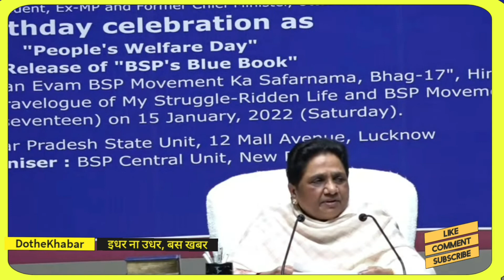15 जनवरी 22 जन्मदिन पर mayawati | पहले चरण की 58 में से 53 कैंडिडेट का ऐलान | नहीं लड़ेंगी चुनाव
मायावती ने घोषणा की कि वह चुनाव नहीं लड़ेंगी